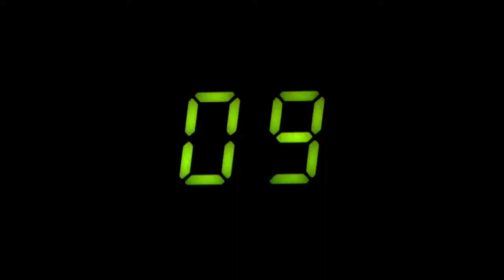Windows 8 TV ad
This is one of the ads that Microsoft is ready to announce its new operating system for TV. This is one of the largest investments in advertising of all time.